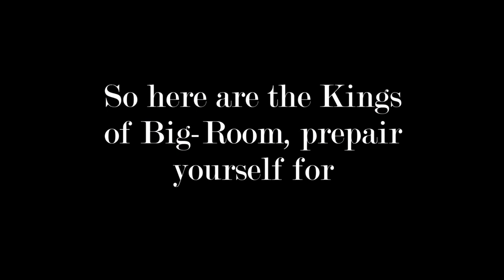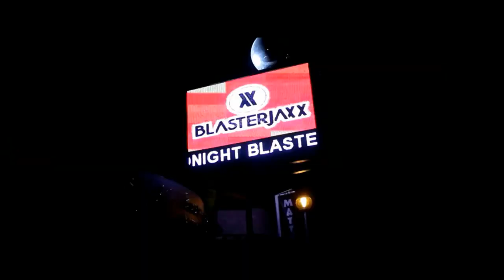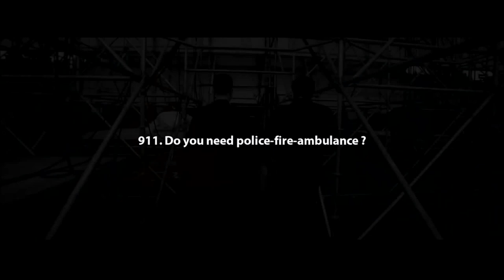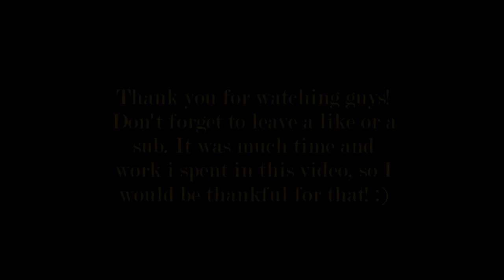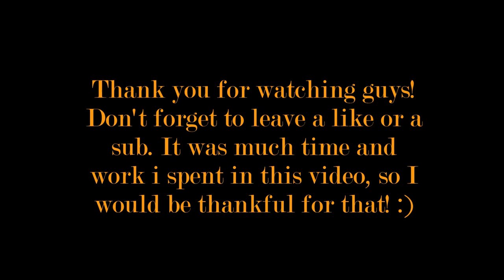Blasterjaxx - The Kings of Big-Room (Documentary)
So, here is the next documentary. This time it's about the kings of big-room: Blasterjaxx.

Tracklist:
1. Blasterjaxx - Fifteen (JoepGruter Intro Remix)
2. Corbino - La Musica (Blasterjaxx Remix)
3. Retrick Abigail & Blasterjaxx - Afrika (Original Mix)
4. D-Rashid & Blasterjaxx - Where We Go (Original Mix)
5. Tiesto - Adagio for Strings (Blasterjaxx Remix)
6. Blasterjaxx feat. Ziya - Faith (Radio Edit)
7. Blasterjaxx - Snake (Original Mix)
8. Blasterjaxx feat. Ziya - Mystica (Werewolf) (Radio Edit)
9. Blasterjaxx - Legend Comes To Life (Original Mix)
10. W&W & Blasterjaxx - Rocket (Original Mix)
11. Blasterjaxx - Lucky Number 13 (Original Mix)
12. Blasterjaxx & DBSTF feat. Ryder - Beautiful World
13. Blasterjaxx & DBSTF feat. Ryder - Beautiful World (D-Block & S-Te-Fan Remix)
14. Blasterjaxx - The Silmarillia
15. Blasterjaxx & DBSTF feat. Go Comet! - Hit Me
16. Hardwell & Blasterjaxx - Going Crazy (Radio Edit)
17. Blasterjaxx - ID (@EDC Orlando)
18. Dimitri Vegas & Like Mike vs. Blasterjaxx - Insanity

Martin Garrix, Hardwell, Afrojack, Axwell Λ Ingrosso, Tiësto, Blasterjaxx, Revealed and Spinnin' Records are pretty cool!